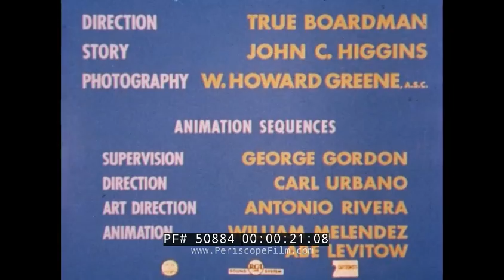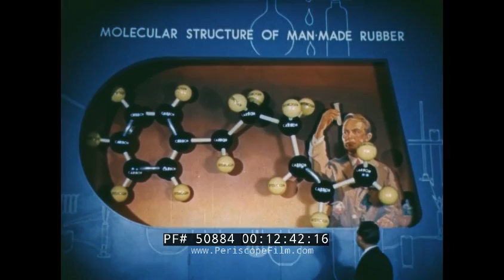1950s B.F. GOODRICH RUBBER PRODUCTS PROMOTIONAL FILM by JOHN SUTHERLAND 50884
This 1950s color educational film in Technicolor is about B.F. Goodrich man-made rubber and its many uses. It is a John Sutherland Production directed by True Boardman. A man drives a Pontiac Star Chief to the B.F. Goodrich Research Center. A boy sits on its steps bouncing a rubber ball (:37-1:24). Inside, the man shakes hands with an executive and sits down (1:25-3:19). An animation explains the small amount of experimental man-made rubber produced in 1941 compared to the 650,000 tons used in the U.S. Pearl Harbor and Japanese take-over of rubber countries stopped rubber imports. The war used the reserves (3:20-4:31). President Roosevelt requested rubber, petroleum, and chemical companies to combine efforts to make man-made rubber. Goodrich built the world’s largest synthetic rubber plant in Port Neches, Texas in 1943, providing the needed rubber to the military to win WWII. The animation ends (4:32-5:19). The lab is full of tubes and beakers. Men and women researchers work in khaki lab coats (6:05-7:15). Glass jars are labeled crude rubber, man-made rubber, and geon. Acids are added to the man-made rubber liquid, immediately turning it into latex (7:16-8:00). An animated film explains the components to make vinyl chloride (geon). A drop contains billions of active molecules. Adding a catalyst causes the molecules to grow and hook together in strong chains (polymerization). The result is polyvinyl chloride. Adding plasticizer makes the chains pliable (Goodyear geon) (8:24-10:16). This knowledge made it simpler to develop man-made rubber (10:17-10:39). Live action footage is shown of man-made rubber products. A man in a hospital bed receives an IV. A woman watches a machine test surgical gloves. Firemen battle a large blaze. Long outdoor conveyer belts move products. A woman wearing a 1950s two-piece blue suit with gloves and pillbox hat rides an escalator (10:40-11:25). A rotary drilling rig is shown in action. V-belts keep heavy pumping equipment working (11:26-11:48). A Pontiac Star Chief is lifted by a piece of rubber cemented to a steel hoist (11:49-12:00). A hunter’s rubber boots are shown, followed by examples of insulated boots. A couple play tennis wearing tennis shoes. A woman wears a bathing cap (12:01-12:25). A model of B.F. Goodrich airplane de-icers is shown in action (12:26-12:40). An exhibit shows the molecular structure of man-made rubber (12:42). A Military Air Transport Service (MATS) plane tires taxis by, followed by tires on cars and semi-trucks. An overhead highway view is shown (12:43-13:14). An exhibit shows a tubeless tire having a heavy object dropped on it that bounces back up. It also is punctured over and over yet self-seals (13:15-14:00). Tires are shown on PFL semi-trailers, a tractor in a cotton field, an earthmover, and jet planes. A Grumman F9F lands on a carrier deck (14:01-14:39). A white-wall tire and hubcap are shown (14:40). The researchers in the lab are shown using various pieces of equipment (14:47-15:00).  The light switches on and the film projector turned off (15:06). The two men stand outside the building and talk (15:25-16:35).